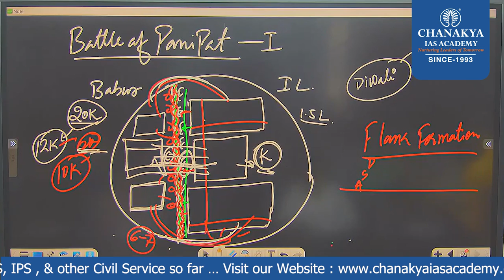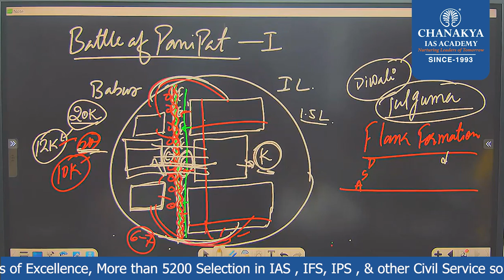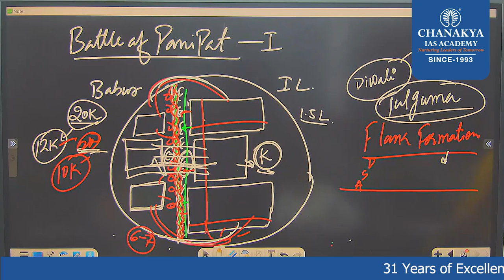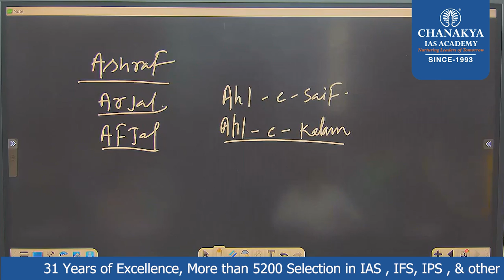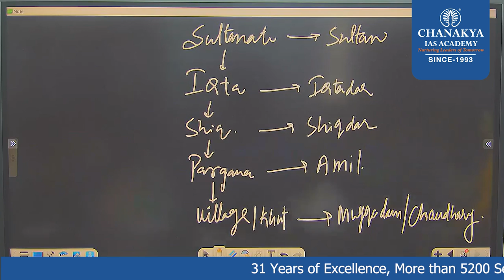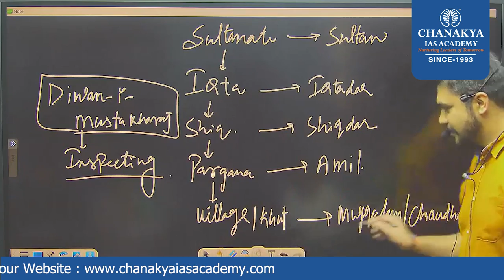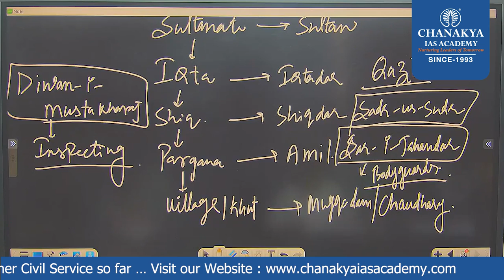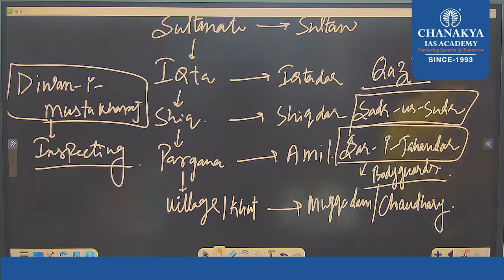ESTABLISHMENTOF MUGHAL EMPIRE || पानीपत का युद्ध || Battle of Panipat